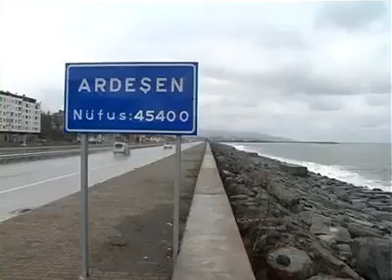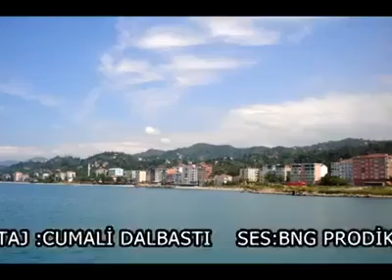ARDEŞEN ardeşen rize rizee karadeniz karadenizyaylaları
ARDEŞEN